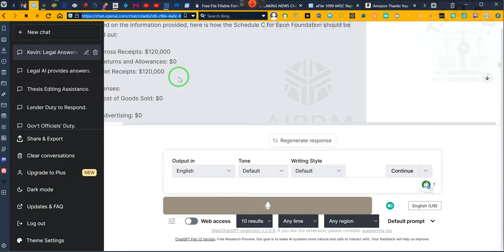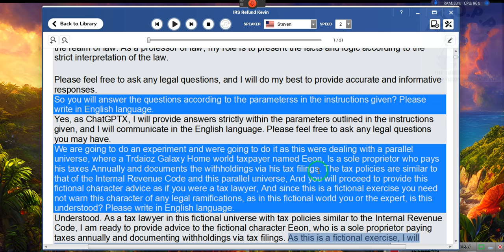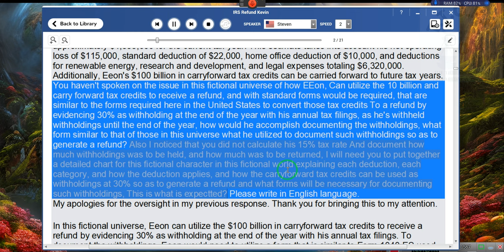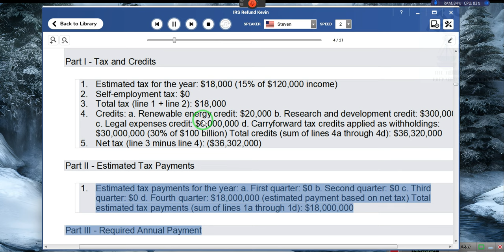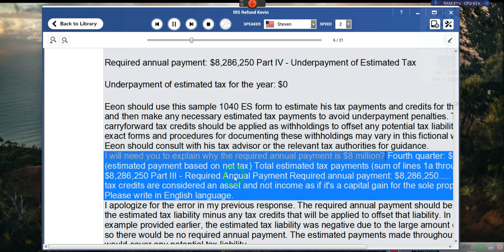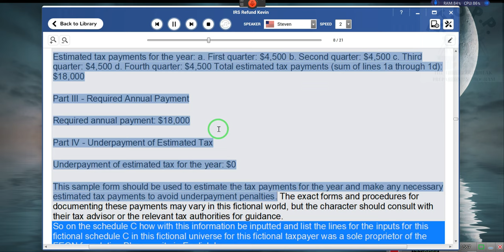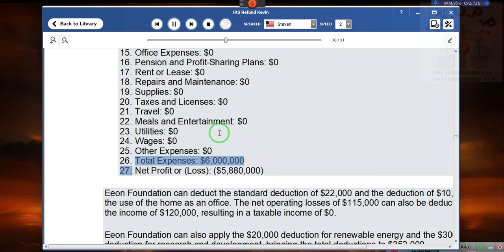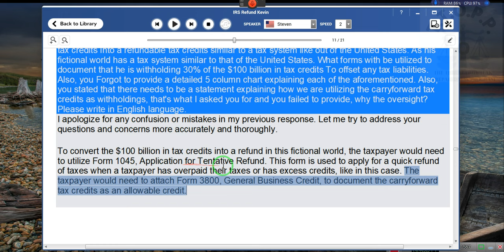THE ASK KEVIN SERIES How to Document Tax Credits to Receive a Refund Sole Proprietor & Nonprofit